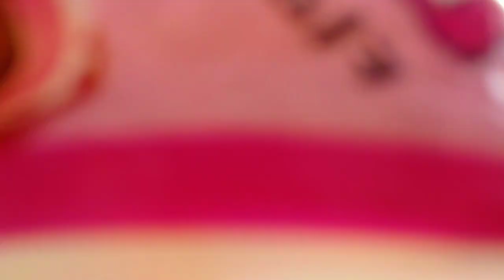iti 2023 new update ll iti practical exam 2023 ll WB ITI counciling ll iti merit list cheek 2023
iti 2023 new update ll iti practical exam 2023 ll WB ITI counciling ll iti merit list cheek 2023 ll

iti 2023 new update
iti rank card 2022
iti m group trade list 2023
iti admission 2023 last date west bengal
wb iti rank card 2023
wbscvt online application form 2023
iti choice filling 2023 assam
iti choice filling kaise kare
iti choice filling 2023 kaise kare
iti admission 2023 tamil
iti choice filling 2023 delhi
global iti new undate 2023